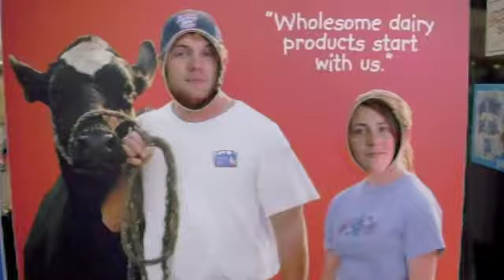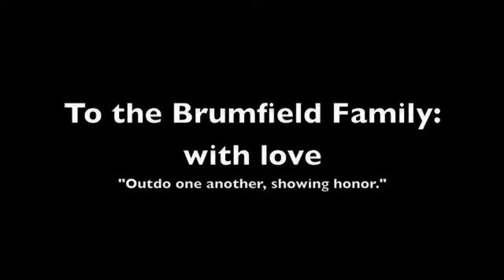Dr. Joe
A music video for the song about Dr. Joe Brumfield. He is of course all of our favorite Christian Home professor!

Special thanks to all who helped make it (in no particular order): David Schilling, Hannah Schilling, Erika Ried, Stephen Bradd, the Dippin' Dots guy, and the Butter Cow at the Illinois State Fair.

Thanks to my Joe look alikes: Logan Skidmore, Michael Warnick, and Mike Dion.

Thanks to Exhibit Evangelism for humoring me in recording the chorus at the end (I know it was late).

Thanks to Joe and Linda. You have an outstanding faith in the Lord, Jesus the Christ!!!